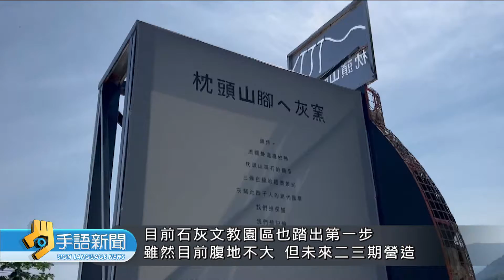台南白河石灰文教園區 保存當地產業文化 | 20220822 公視手語新聞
白河關子嶺，"泥漿"溫泉遠近馳名，富藏在"枕頭山"地底的"石灰礦"，也是過去"蔗糖"製程，重要原料。一群在地文史工作者組成協會，打造了"白河石灰產業文化教育園區"，未來可望成為新亮點。